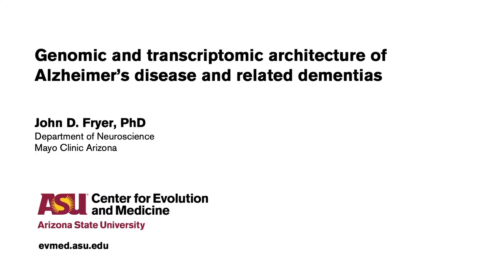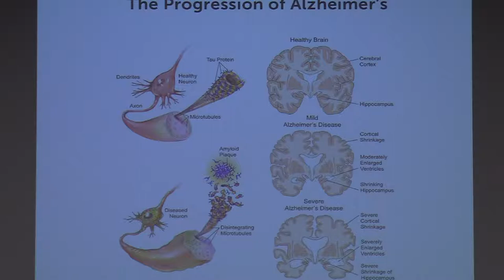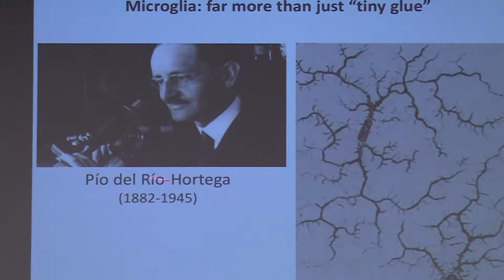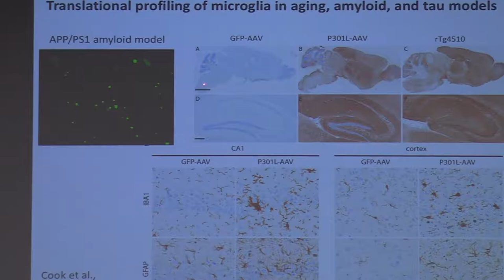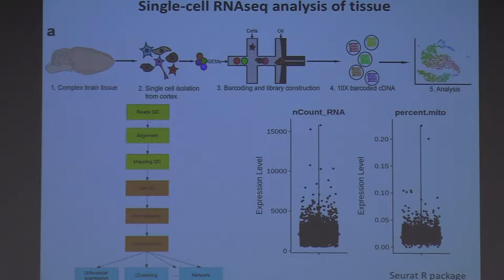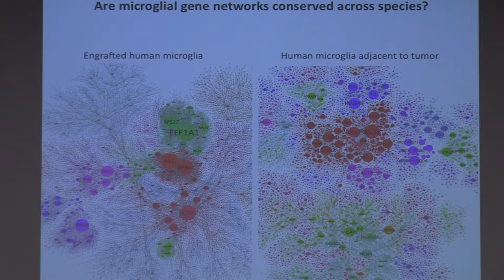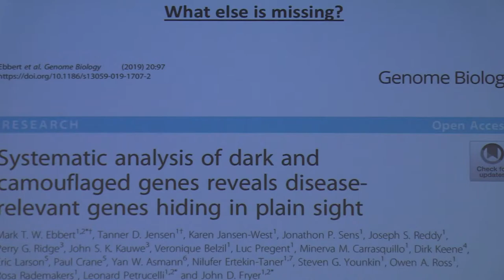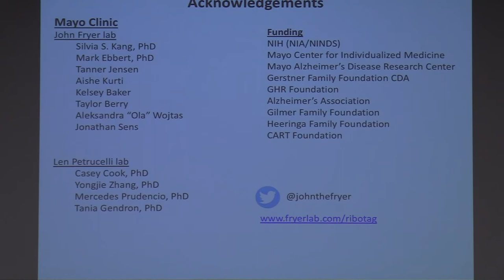Alzheimer’s Disease Pathogenesis | John Fryer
John D. Fryer will be talking about his research in this CEMinar. Fryer's laboratory studies the pathogenesis of Alzheimer's disease, focusing on molecular mechanisms of known genetic risk factors. Some of these genetic risk factors are known to be involved in immune system function, likely mediated by the resident immune cells of the brain (microglia). Interestingly, the same populations at risk of Alzheimer's disease are also at high risk of sepsis, a devastating condition that can lead to disability and long-term cognitive dysfunction. Fryer seeks to understand whether these inflammatory pathways converge on individuals to initiate a spiraling cognitive decline. His research team pursues these research avenues with biochemical and molecular techniques, using a variety of mouse genetic models and in vitro system